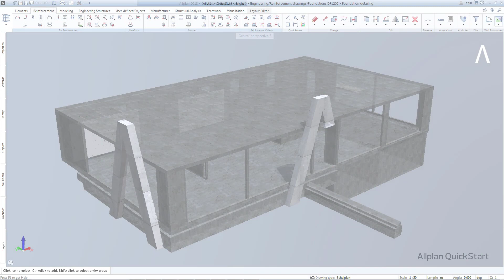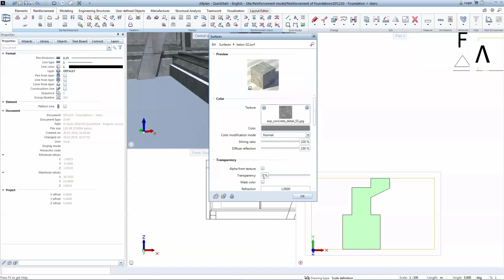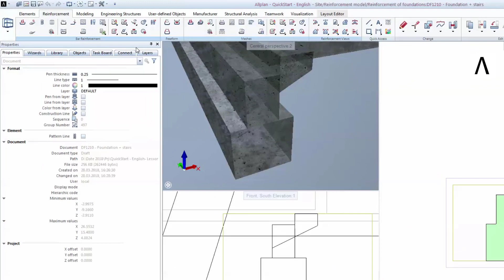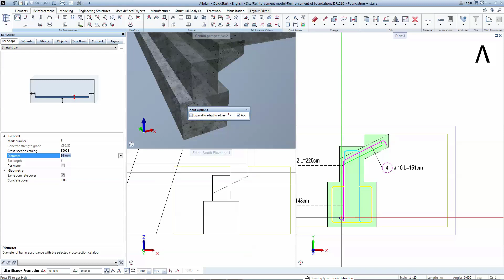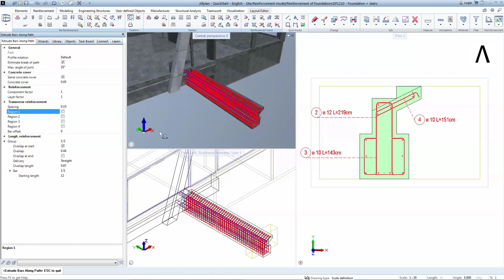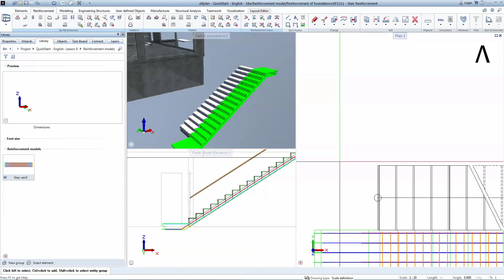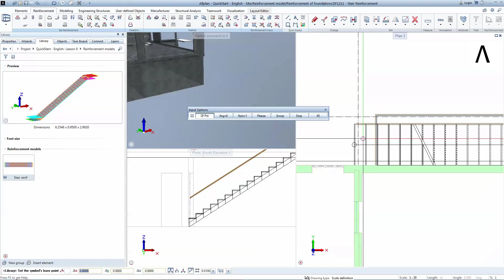Allplan 2020 - Quickstart - Staircase and Foundation Reinforcement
Content:

- Foundation with stairs
- Transversal reinforcement
- Defining the longitudinal bars
- Generating the 3d reinforcement
- PythonParts